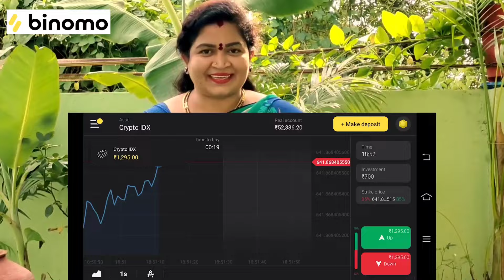|| My New Cooking Place & Dum Biryani Eating || Cherry Sathakshi ||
And get Rs 65,000/- on your demo account in Binomo
Risk Waring! Your capital might be at risk”